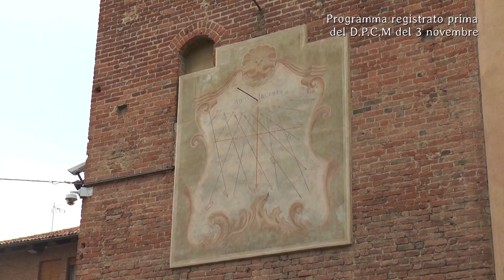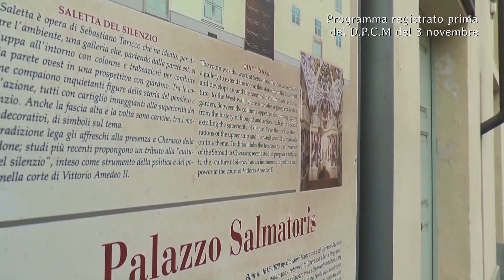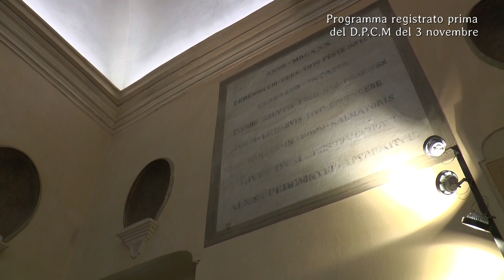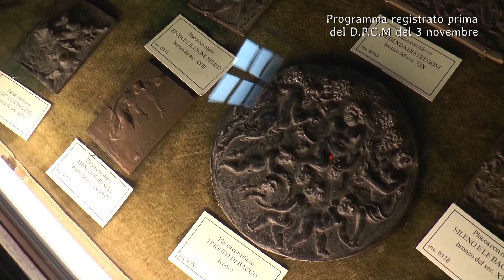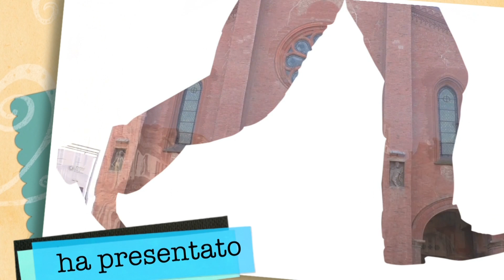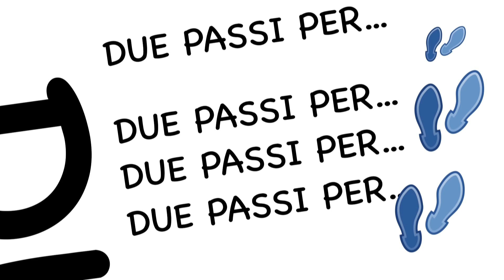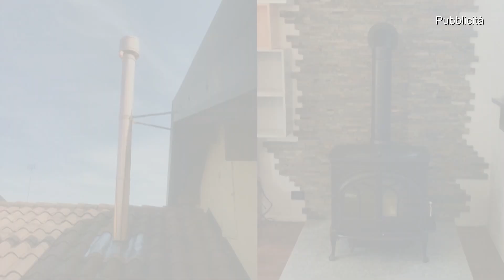DUE PASSI PER... Cherasco 2020 pt.10 - TELEGRANDA (ch 186)